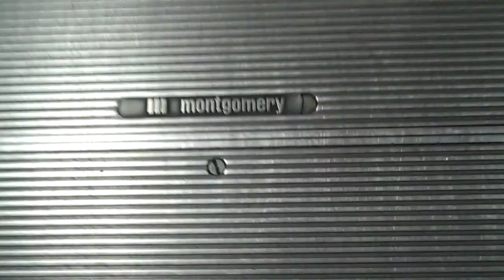Montgomery Escalator @ Terminal 4 Sky Harbor Airport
This is my VERY FIRST ESCALATOR EVER FILMED!! I have never filmed an escalator before. I only went up on it, because the escalators were mashed up and were in random places. The down escalator wasn't next to the up escalator.